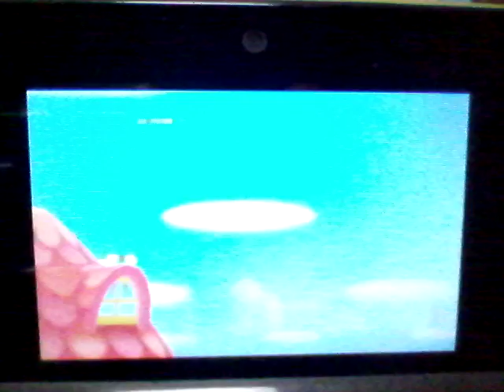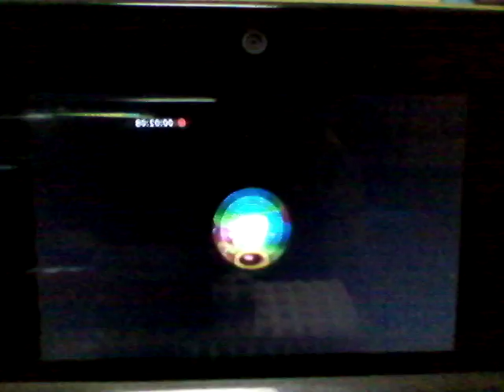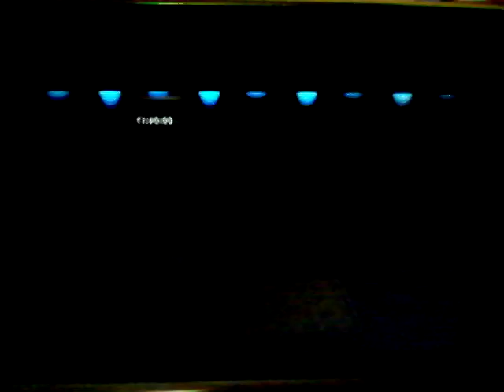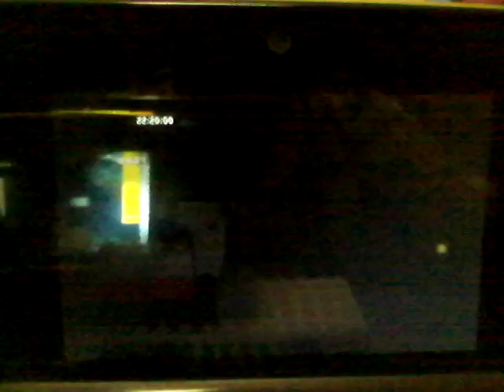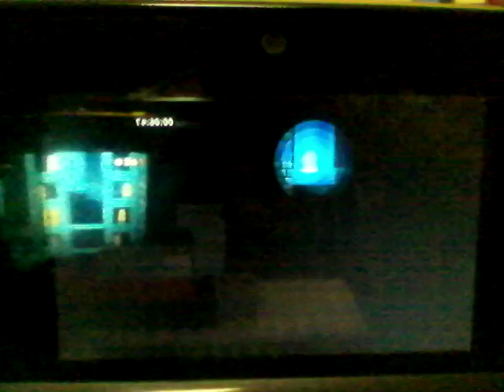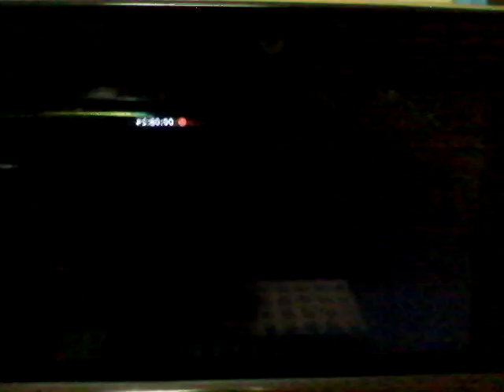Playthrough part 1 (SUPER MARIO BROS 2) 3DS